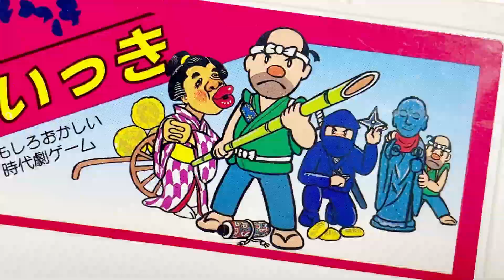"Ikki Unite" It will be released on 2/15! This is the battle we cannot lose...!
That legendary "bad game" of the NES era. is back, online and "United"!
Genre: Rogue-like Action
"Can't Ikki* with just one or two people, can ya?
*uprising"
Play Co-op With Up to 16 People! Now, we rise!